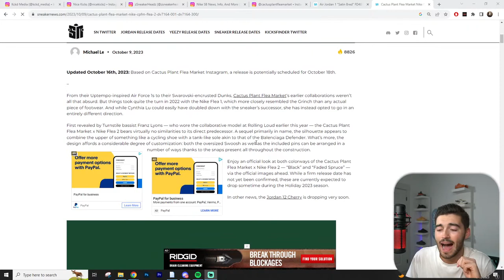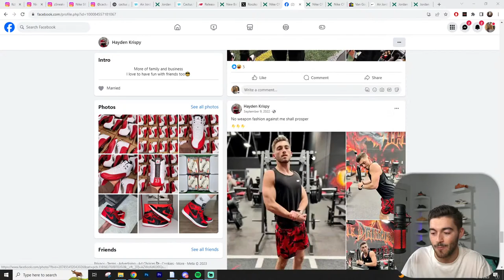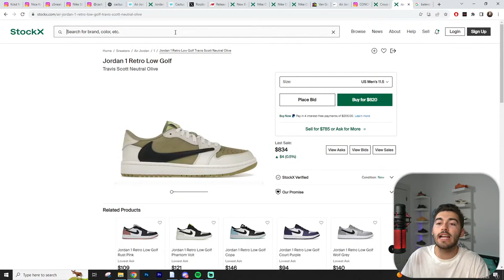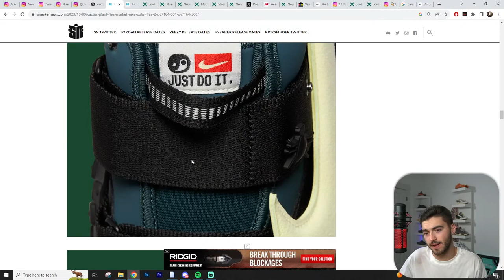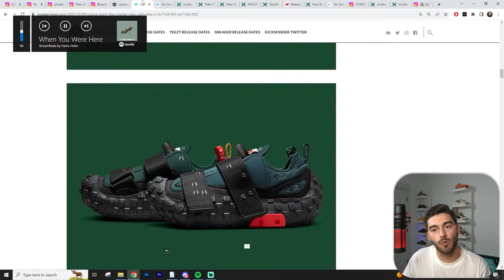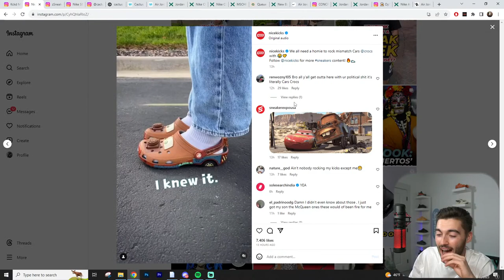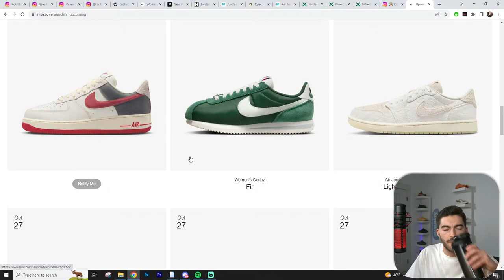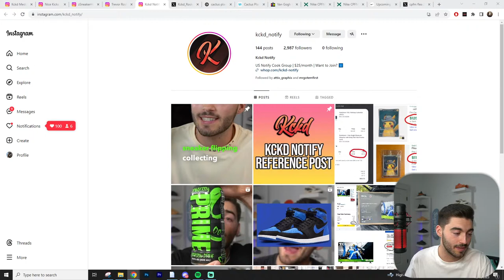Live Cop CPFM Nike Air Flea 2 Women's Jordan 1 Satin Bred & Stone Island NB 991v2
✅ Kckd Notify : Premium Discord where we provide you with early links, bypass links monitors, shock drops, and a great community!